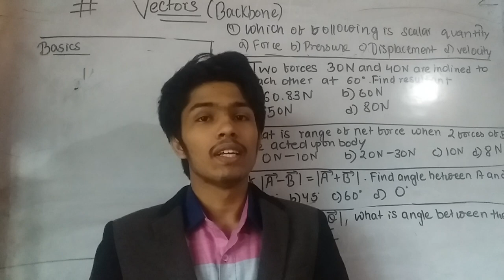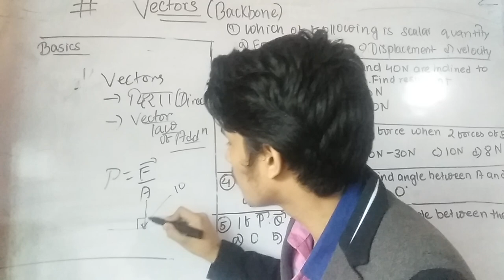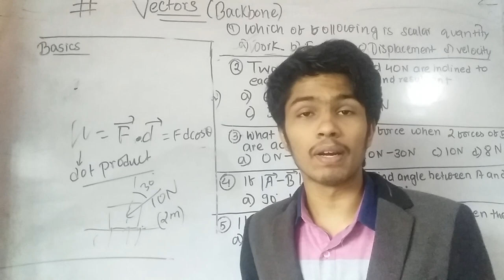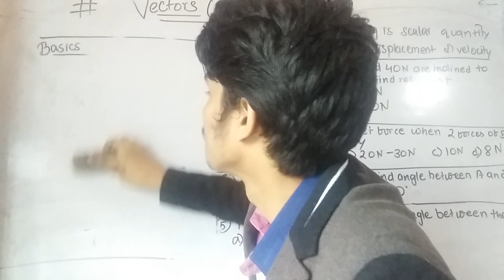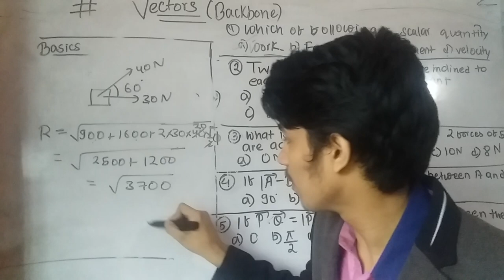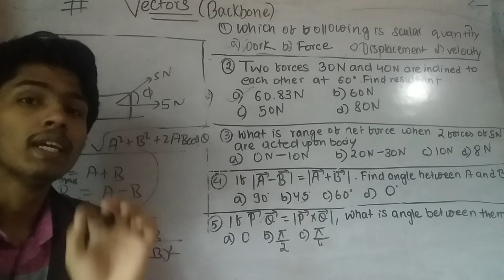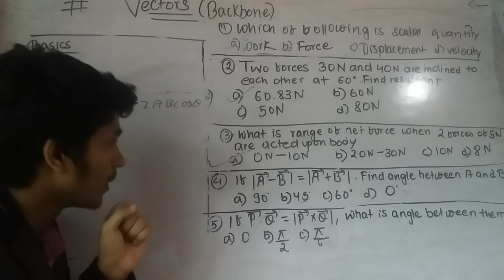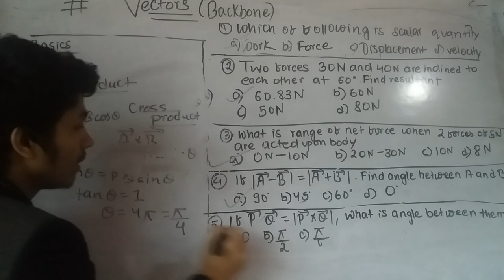ST. XAVIERS || VECTORS || FEEL KA SATH || Entrance EXAM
ST.XAVIERS||VECTORS IMPORTANT QUESTIONS||FEEL KA SATH
FOR ST. XAVIERS COLLEGE ENTRANCE EXAM TIPS AND TRICKS , HOW TO CRACK THEM, PAST QUESTIONS AND SOLUTIONS AND ALSO SOS , KMC , BUDHANILKANTHA
HOW TO CRACK ST. XAVIERS COLLEGE ENTRANCE EXAM(TIPS AND TRICKS)
cracking ST. XAVIER'S COLLEGE entrance exAm and KMC AND SOS AND BUDANILKANTHA AND CCRC EXAM
cracking ST. XAVIER'S COLLEGE entrance exAm and KMC AND SOS AND BUDANILKANTHA AND CCRC EXAM cracking ST. XAVIER'S COLLEGE entrance exAm and KMC AND SOS AND BUDANILKANTHA AND CCRC EXA
cracking ST. XAVIER'S COLLEGE entrance exAm and KMC AND SOS AND BUDANILKANTHA AND CCRC EXAM cracking ST. XAVIER'S COLLEGE entrance exAm and